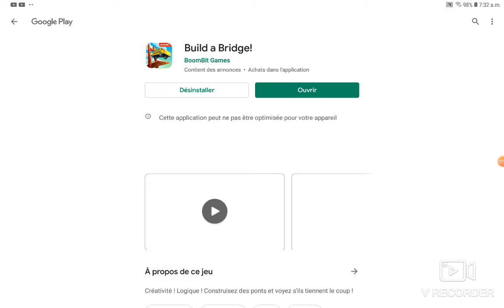Je deviens constructeur de pont en un 14 minute😉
aller voir la chaîne miss gamine et chBeaulieu